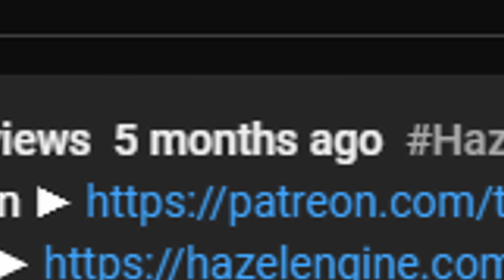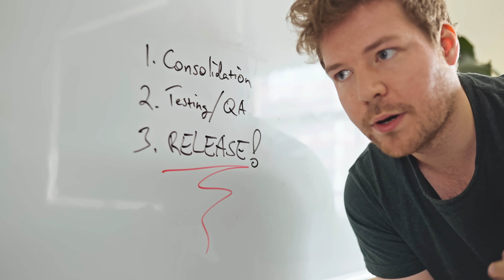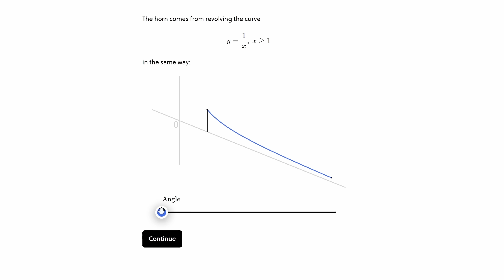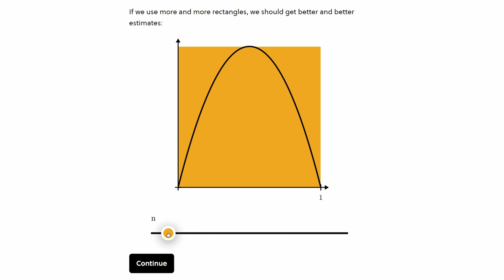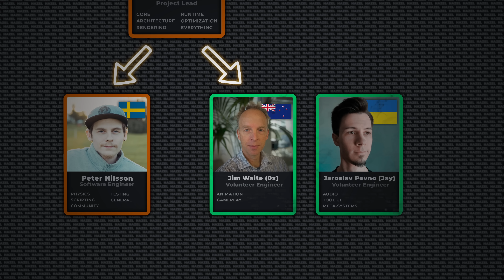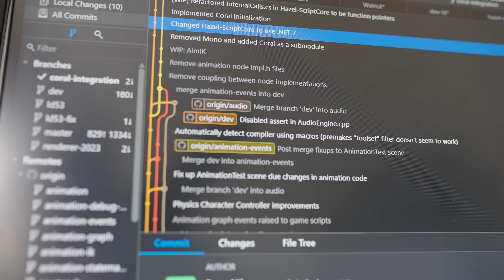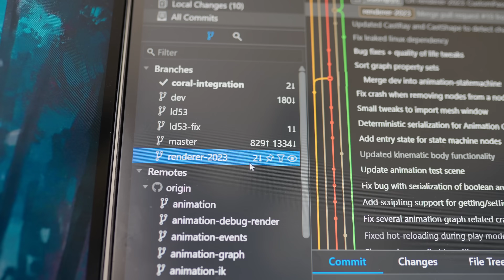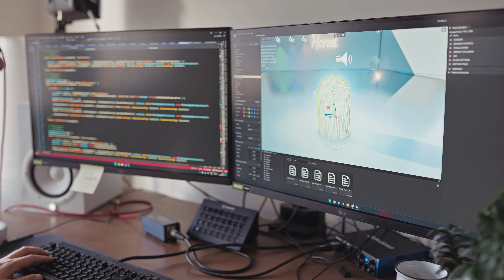What it Takes to Release a Game Engine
🕹️ Play our latest game FREE (made in Hazel!)

CHAPTERS
0:00 - I'm back
2:02 - Cherno's 3 Steps to Success
2:55 - Is Math Important for programmers
4:52 - Step 1 - Consolidation
5:13 - The Hazel Team
7:11 - Back to Step 1 - Consolidation
13:08 - Finishing the New Renderer